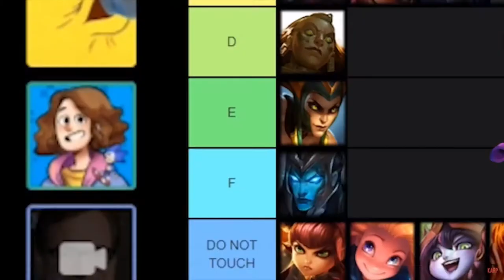yes.cherrish kai god daddy leo come home v2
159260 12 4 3 say bazinga 2 me k

autismm

we're gonna need more CRACK